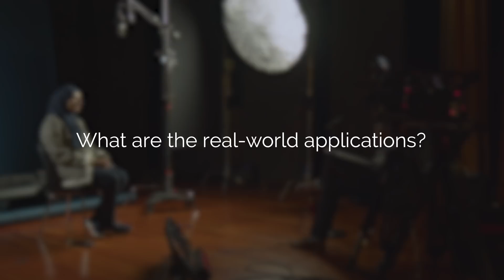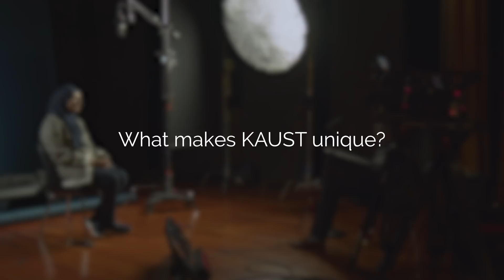Faculty in Focus: Nazek El-Atab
“Usually people try to avoid problems but us researchers and scientists we search for problems and we try to contribute to the solution”

Nazek El-Atab is an assistant professor of electrical and computer engineering at KAUST.

KAUST Faculty in Focus video series sits down with some of our pioneering professors about their ground-breaking work tackling global challenges.